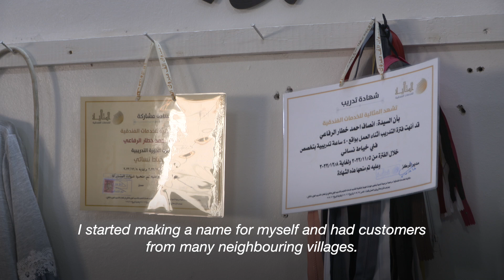Jordan: IFAD helps Syrian refugees piece their lives back together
In 2011 millions of Syrians fled their country in search of safety, carrying what they could, from their old lives at home. 700,000 of them settled in Jordan.

Yet over a decade later many were still struggling to earn a decent living to feed their families.

In 2022 the SIGHT project funded by IFAD and the Government of Jordan invited people living in the country, many of them refugees to apply for loans to start or expand their businesses. They also offered them training.

Some of those helped include one woman who set up her own sewing business and some brothers who have made a living out of making and selling mosaics.